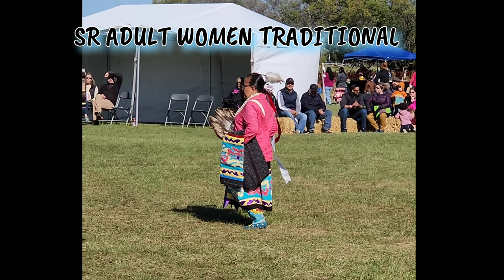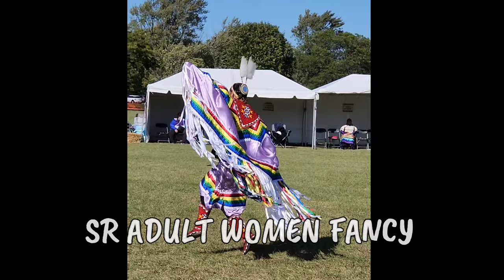American Indian Center of Chicago Pw 2022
All videos recorded of the dancers